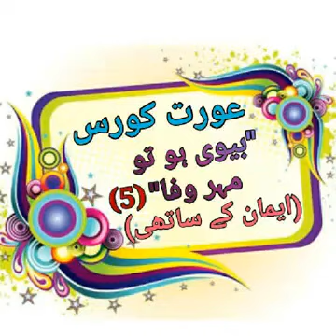AURAT COURSE | BIWI HO TO MEHR E WAFA | PART 5 | DR. NIGHAT HASHMI